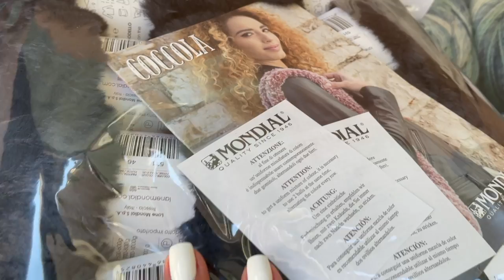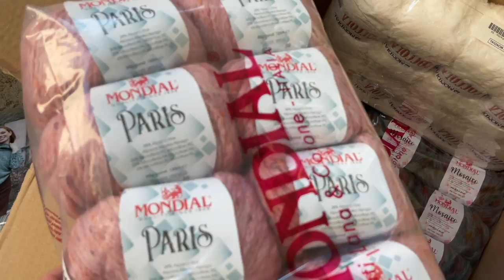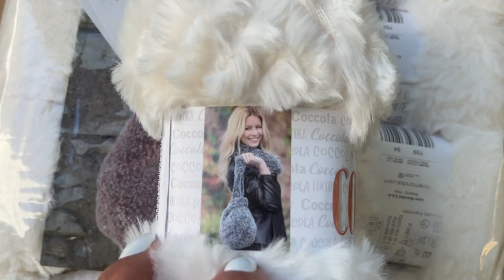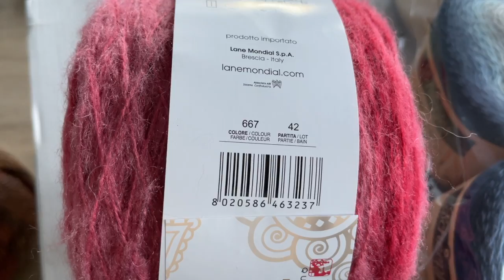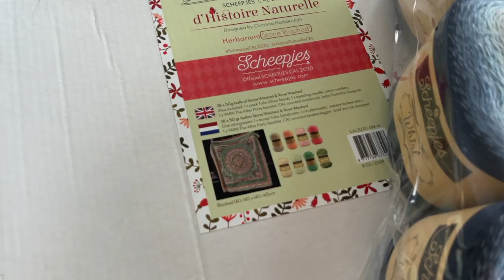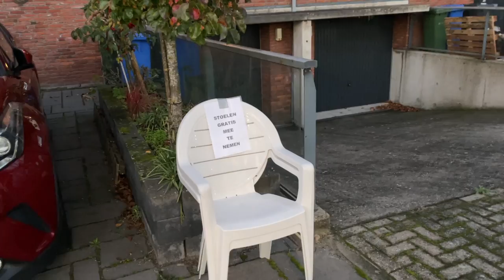Кусочек моего дня. Пряжа, посылки, вязание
Если вы живете не в России то welcome за пряжей в мой 2-й магазин в Европе с отправкой заказов по всему миру: